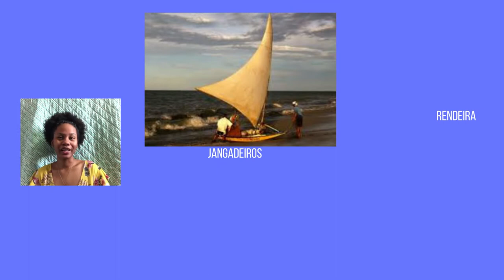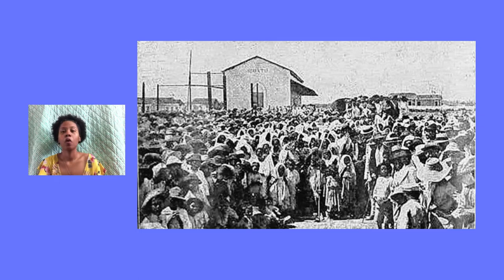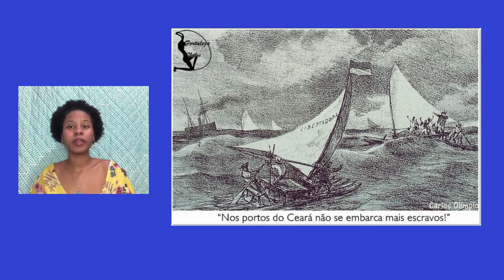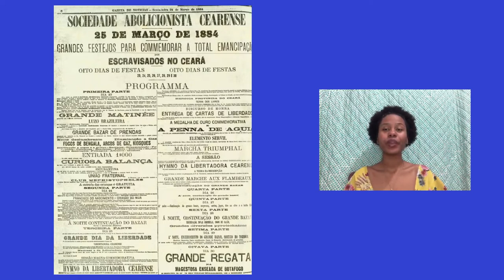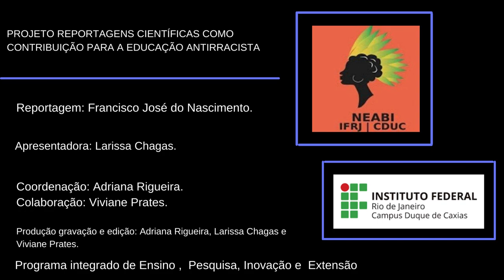FRANCISCO JOSÉ DO NASCIMENTO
Título do projeto:
Reportagens Científicas como Contribuição para a Educação Antirracista
Objetivo:
Conscientizar o público sobre o problema do preconceito racial, tão presente em nossa História, e a necessidade de combatê-lo.  As matérias, sob forma de vídeos, enfocam personalidades negras.

Coordenadora:  Adriana Mesquita Rigueira
Colaboradora: Viviane Rezende Prates

Aluna Bolsista: Larissa Chagas
Aluna Colaboradora: Mariana Fontes